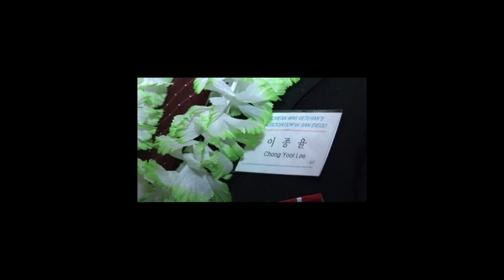6 25 LA지회장 취임식